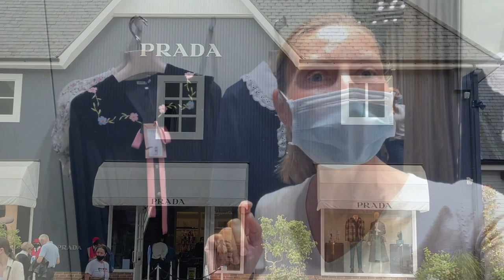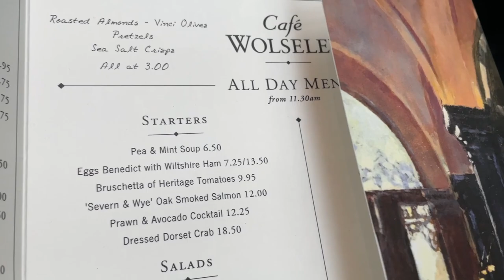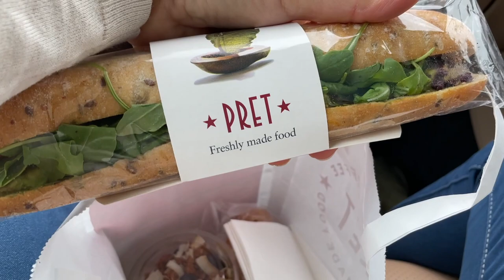LUXURY SHOPPING HAUL | COME SHOPPING WITH ME IN PRADA | SILVIA & THE GIRLS 🐼🐻